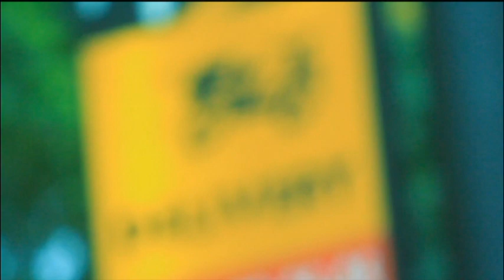Detik 12 Malam (2014) | Episod 6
A magazine show that showcase near death experience and supernatural encounter by employee workers that works after 12 midnight.